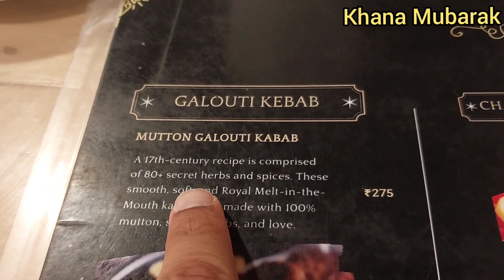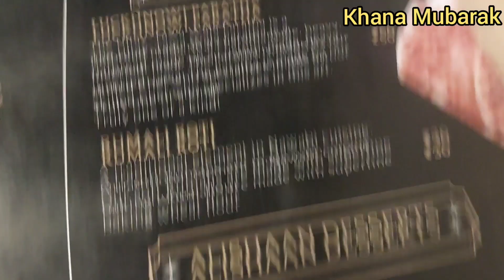Tunday Kababi Luckhnow Street Brigade Road Bengaluru | Bangalore Food | Galouti Kabab Khana Mubarak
Famous Tunday Kababi from Lucknow now in Bengaluru at Brigade Road near MG Road Bangalore.

World famous non veg dish Galouti Kabab which is melt in the mouth kebab popualr awadhi cuisine from north india now in south india.

We reached brigade road and moved towards church street bangalore and arrived at the restaurant serving mughal and awadhi delicacies. The taste of lucknow has dishes which are made using 80 and more herbs and spices. The biryani dishes are also made using Edible attar or fragrance.

We tried many dishes like

1) Mutton Sheek Kabab Rs 250 for 2 pieces (must try)

2) Galouti Kabab Rs 290 for 4 pieces (must try)

3) Mutton Biryani Lucknow Style Rs 290

4) Lucknow Paratha 50  (must try)

5) Awadhi Phirni Rs 60

mutton kebabs, mutton kababs, seekh kebab, sheekh kabab, biryani lucknow, galouti kabab, khana mubarak, lucknow awadhi cuisine, non veg mughal food, kebabs restaurant, charcoal grilled kabab, ulta tawa paratha, briyani, biriyani.